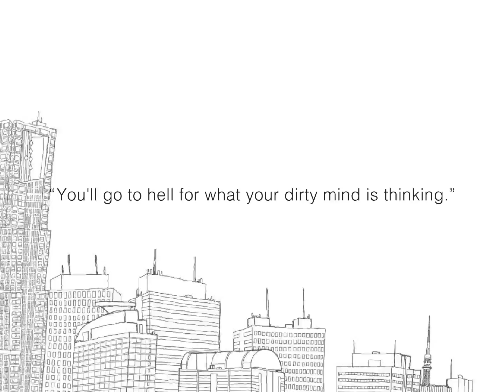nude for In Rainbows ( Radiohead ) Music Video Contest 2008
Competition works in aniboom.
This is a story board for the primary selection.
We chose "nude" in album "in rainbows ( Radiohead )".

Directed by Hayato Nove
Animation by Hayato Nove
Editor Tomoko Nove